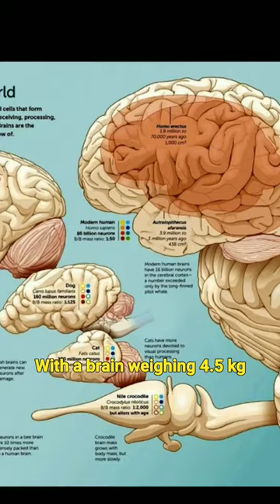unique facts about elephants